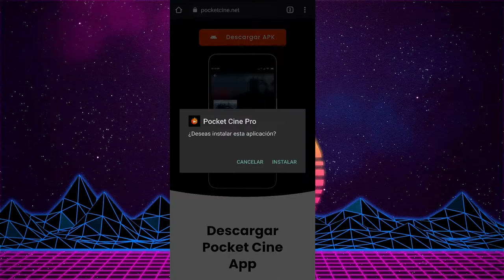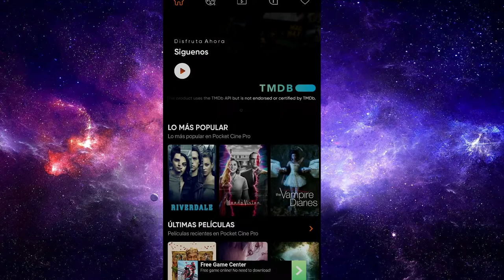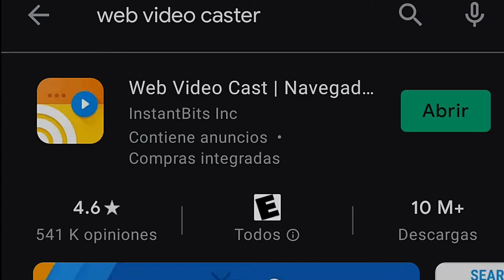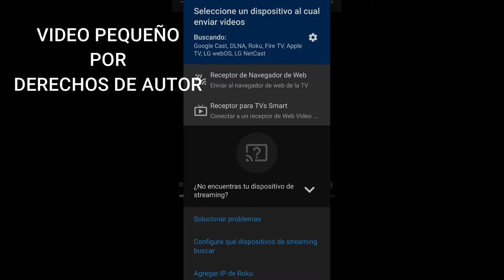MIRAME SOY IMPORTANTE (PART.2) COMO VER P3LIS GR4TIS :)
A QUI ESTA EL LINK

BUENO CROE QUE TENGO UNA MALA FORTUNA PARA LOS LINKS POR QUE ALPARECER  LOS ADMINISTRADORES DE LA APP  ELIMINARON LA PAGINA  OFICIAL , PERO LO COLOCARON EN LA PLAYSTORE  FACILITANDO EL PROCEDIMIENTO PERO PERJUDICANDOME AMI :( , PERO BUENO ALMENOS USTEDES TIENEN  EL LINK :) OJALA NO LE FUNEN LA APP
VAYAN Y DIGANLE QUE SU APP ESTA BUENISIMA :)